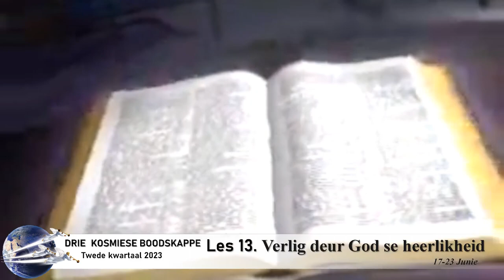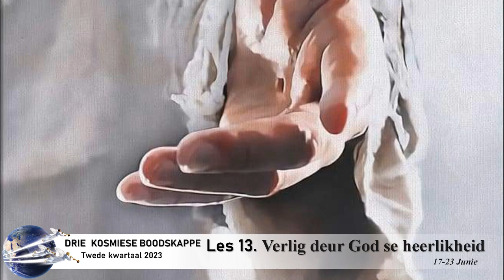Sabbatmiddag 17 Junie